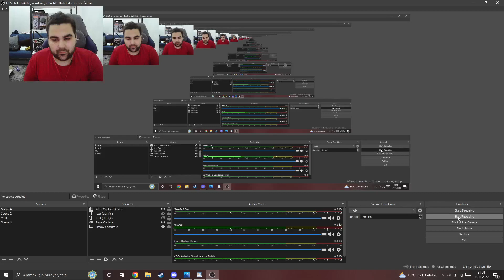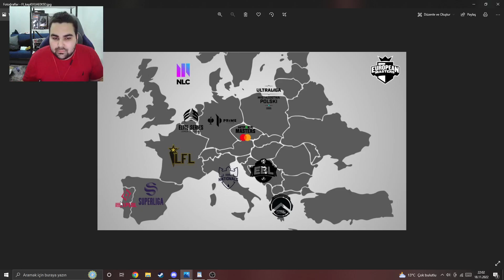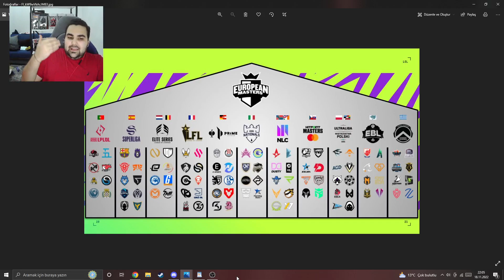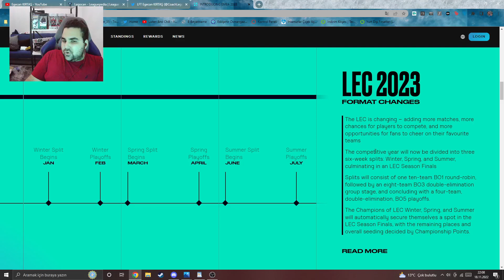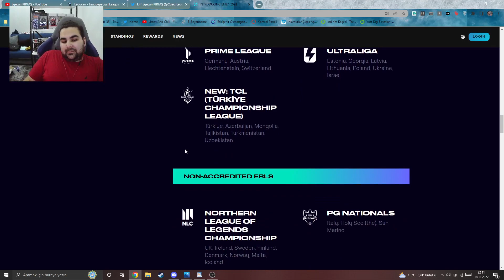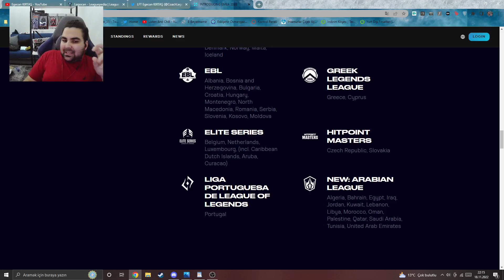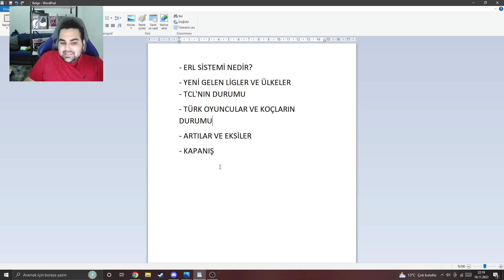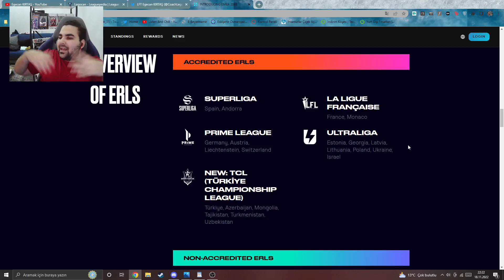League of Legends - 2023 Yeni TCL ve ERL Sistemini Açıklıyoruz | Artılar/Eksiler | Hakkında Her Şey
Bugünün videosu olan League of Legends - 2023 Yeni TCL ve ERL Sistemini Açıklıyoruz | Artılar/Eksiler | Hakkında Her Şey umarım hoşunuza gitmiştir! Bir Sonraki Videoda görüşmek üzere, hepinizi çok seviyorum.

Herhangi Bir Sorunuz Varsa Discord Sunucumuz!